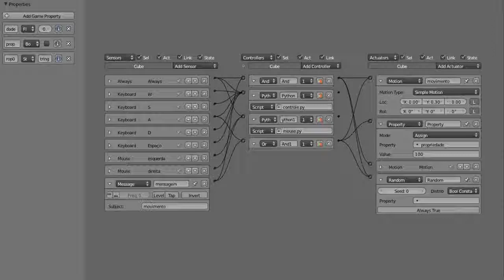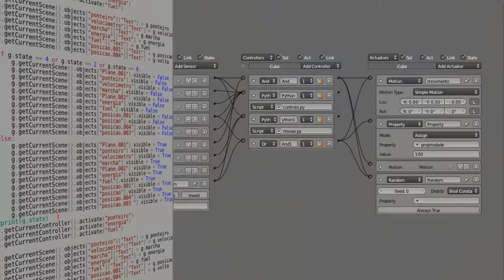Projeto Galax - Apresentação